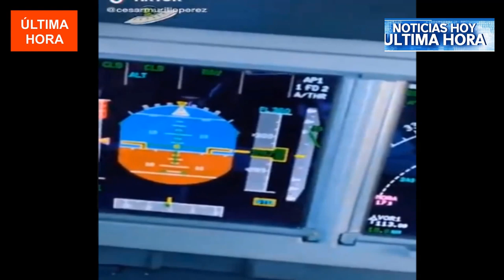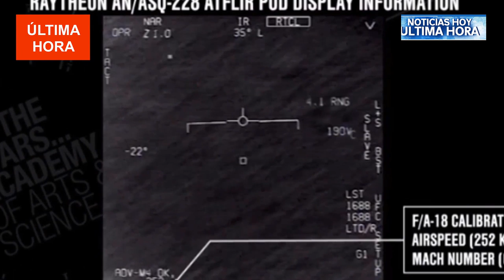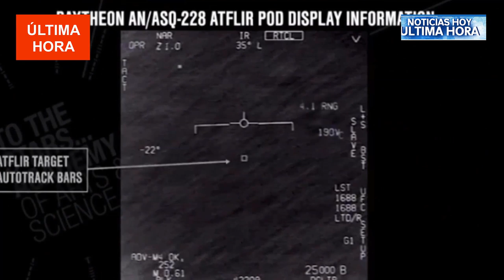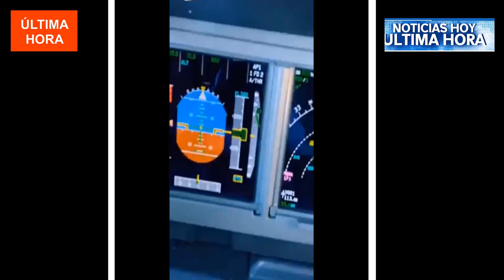ovnis 2020 medellin colombia